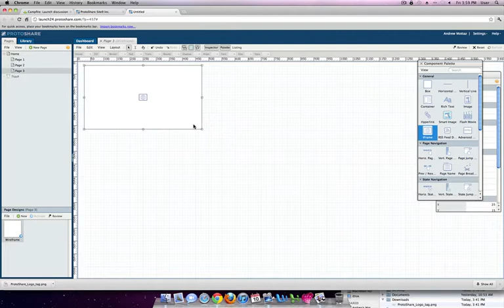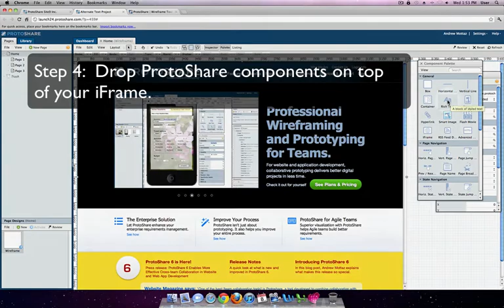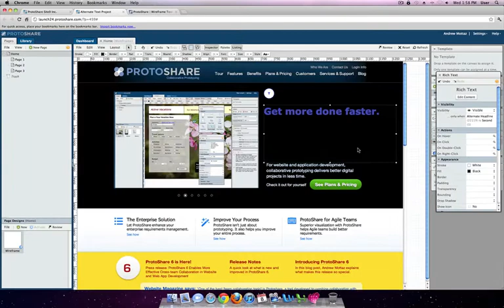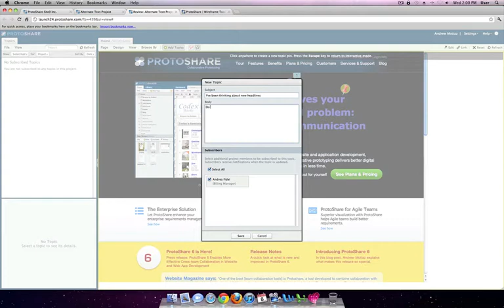Add Live Views to Your Wireframes & Prototypes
This video shows users how to add Live Views of websites and applications for additional wireframing and prototyping during the requirements development process. ProtoShare is a collaborative prototyping and wireframing tool.